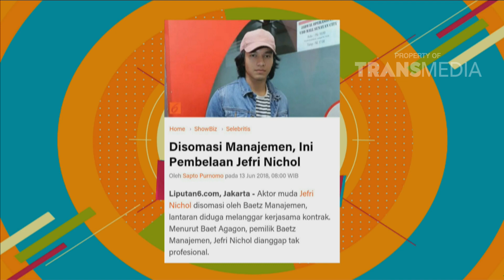PAGI PAGI PASTI HAPPY - Kontrak Kerja Jefri Nichol Belum Selesai (26/6/18) Part 2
TAYANG SETIAP HARI PUKUL 08.30 WIB